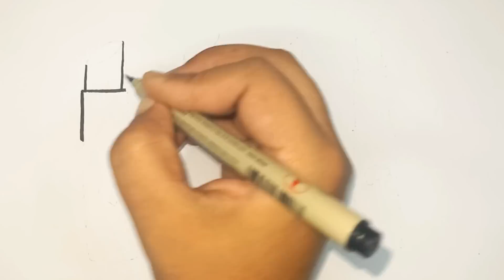How to Draw Lipsticks for kids and toddlers || Drawing, Coloring & Painting for kids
Welcome to Kids Colorista, the ultimate destination for colorful creativity and fun-filled activities for children! Our channel is dedicated to sparking imagination and encouraging artistic expression through engaging, easy-to-follow art tutorials and creative projects.

What We Offer:

🎨 Art Tutorials: Step-by-step videos that guide kids through drawing, painting, and crafting, using vibrant colors and fun techniques.

🖍️ Coloring Fun: Enjoy a variety of coloring videos, from simple designs to intricate patterns, perfect for kids of all ages.

🧩 Creative Projects: Exciting DIY projects and activities that inspire creativity and help develop fine motor skills.

🌟 Educational Content: Fun and informative content that combines learning with artistic expression, including themes like shapes, numbers, and nature.

Who We Are:

Kids Colorista is run by a team of passionate artists and educators who believe in the power of creativity to enrich young minds. Our mission is to provide a positive and inspiring space where kids can explore their artistic talents and have a blast while doing it!

Hit the notification bell to stay updated on our newest art adventures, and don't forget to like and comment on the videos to let us know what you'd like to see next!

Happy coloring and crafting with Kids Colorista! 🎨✨